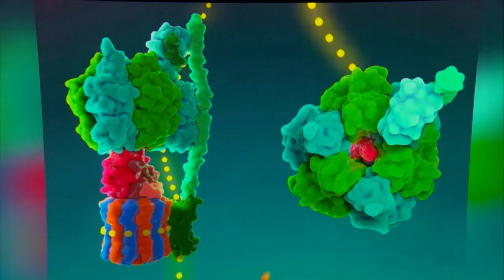Update Nobelprijswinnaar Ben Feringa